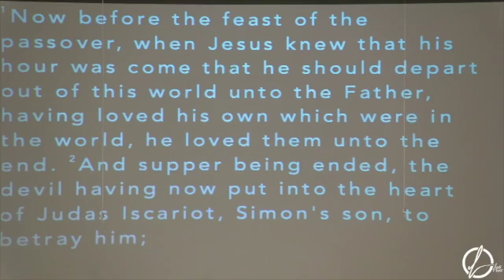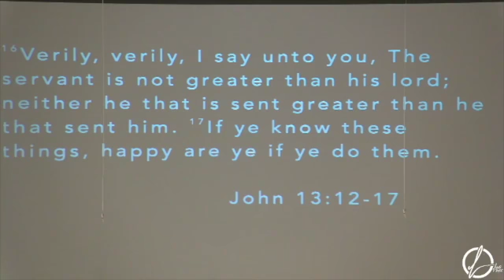Your Purpose is Serving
Pastor David Souderes delivers the word at Liberty Baptist Church.

He ends the service by showing the congregation what Jesus did in His last few days of His life. He served!